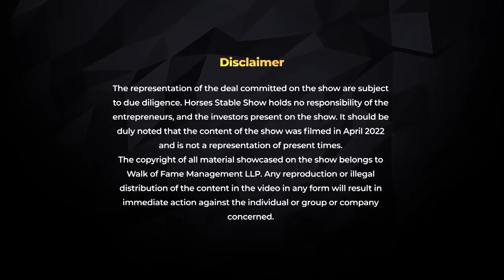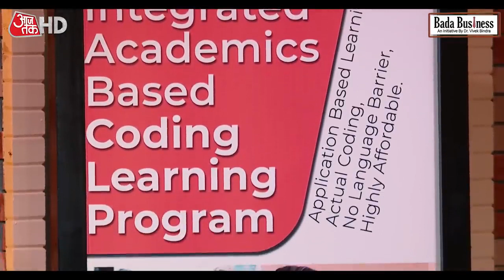S2 E8 : Learn Coding in ₹1500 | Innovative Startup | Horses Stable | Dr Vivek Bindra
If You Want To Showcase Your Story On Our YouTube Channel, Click On This